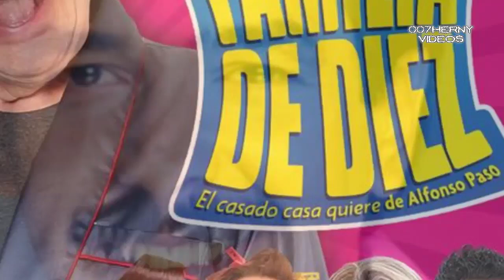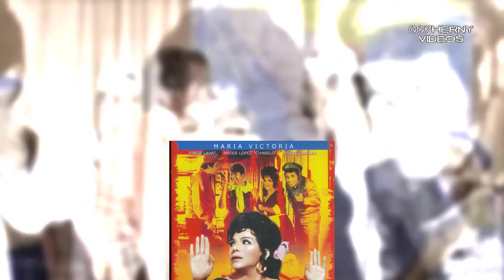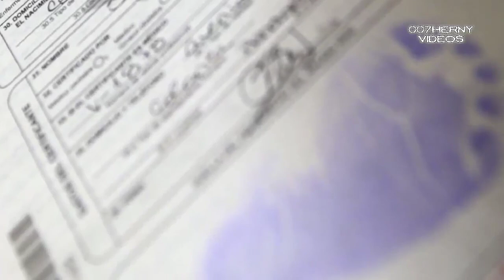ASI VIVE EL DR CANDIDO PEREZ JORGE ORTIZ DE PINEDO3 MATRIMONIOS Y 5 HIJOS DESPUES 'NACIO EN COLOMBIA